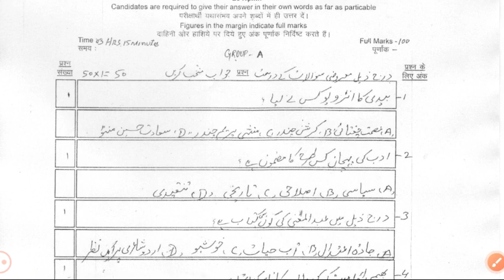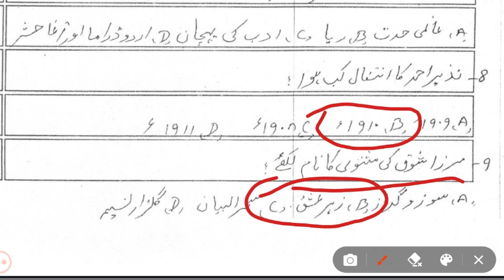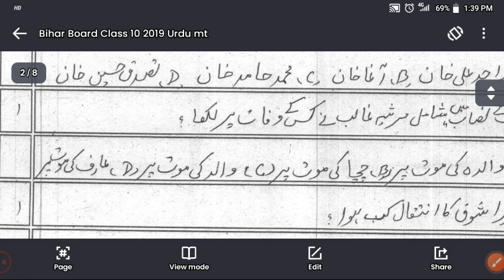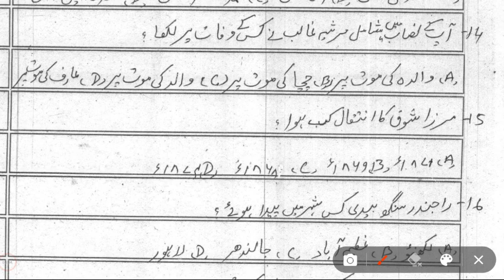Urdu Class 10 very important Objective Questions paper Bihar board examination of 2024